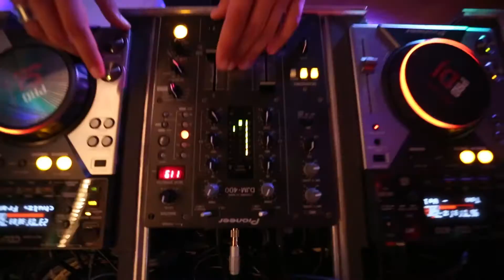20160813-Dorci&Balazs highlights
Zene: The Chainsmokers
Closer